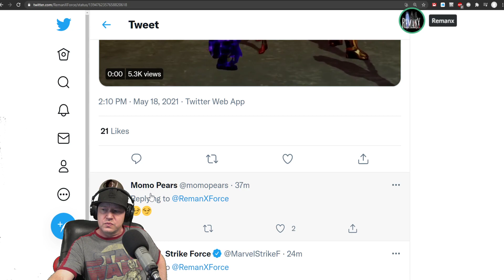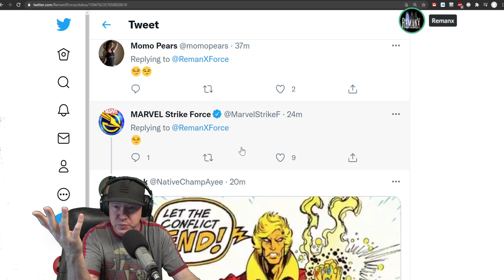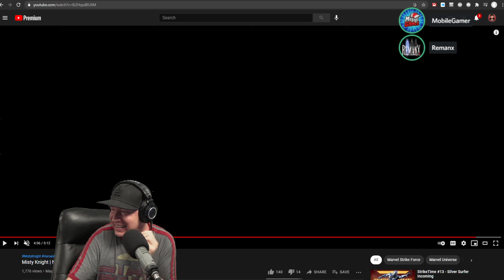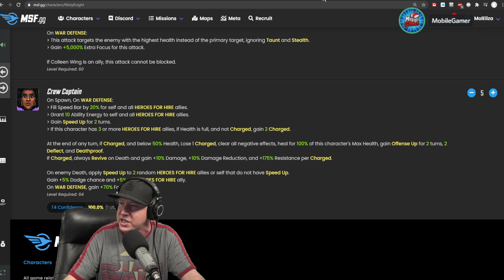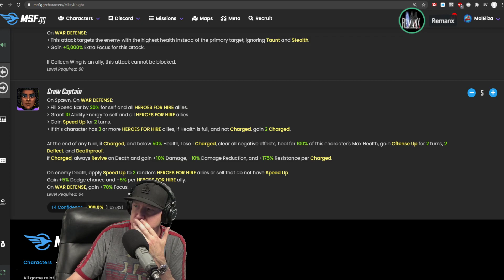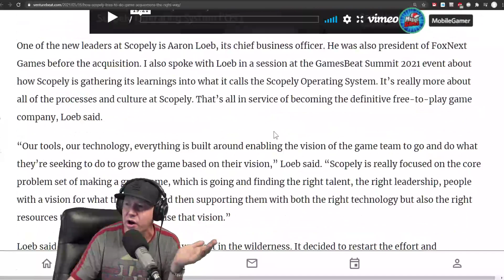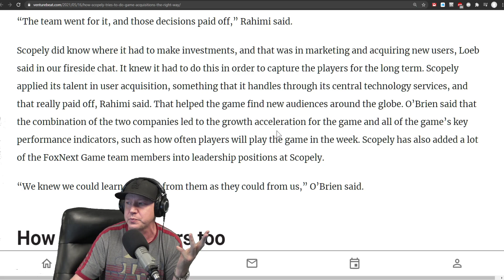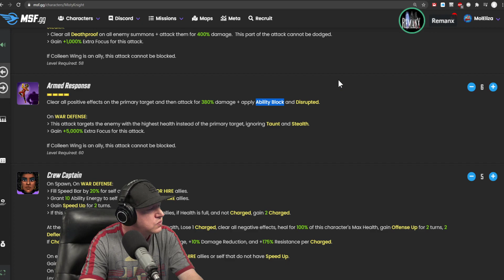Adam Warlock Confirmed - Misty Knight Bugged - MARVEL Strike Force - MSF